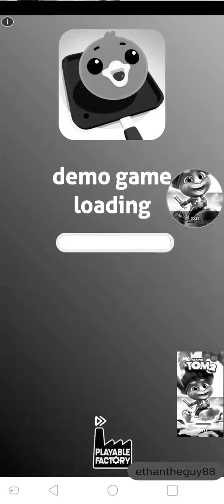24 de abril de 2020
Editors
AndroVid-VideoEditor
Mobzien